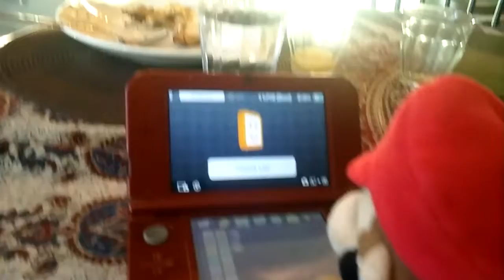Mario plays super mario 3d land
This is what mario does on the weekends after he saves peach.